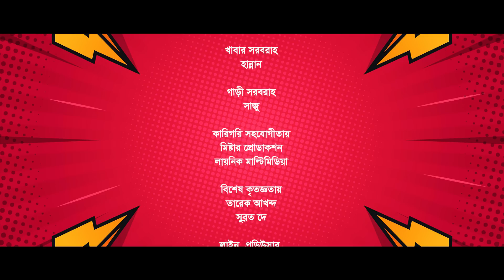Ghudu | Ep 06 | Mukit Zakaria, Hasan Masood, Kochi Khondokar | Maidul Rakib | Bangla New Natok 2023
Drama : Ghudu | ঘুডু | পর্ব ০৬
Writing & Direction : Maidul Rakib
Cast : Mukit Zakaria, Hasan Masud, Kochi Khondokar, Rifat Chowdhury, Alan Shuvo, Swarnalata, Jainal Jack, haydar ali, Hanif Paloan, Fhisal Hasan, Shoriful Islam
Camera : Bikash Saha, Hasanuzzaman Rajib
Editing : Roni Shikdar Jitu

Banglavision TV Official Address:
Dhaka-1205, Bangladesh.